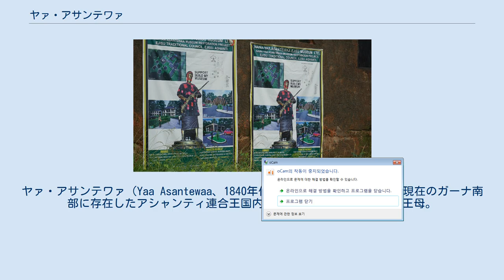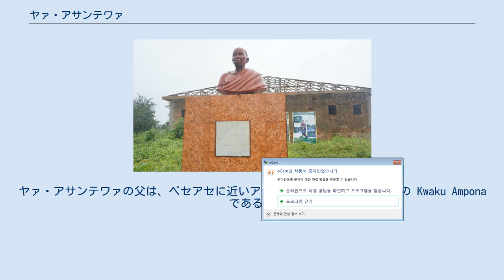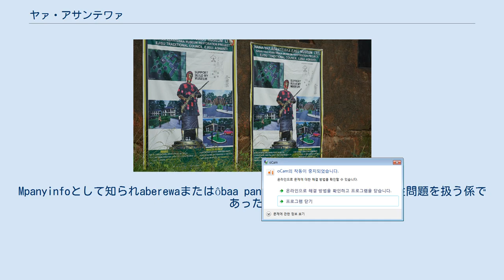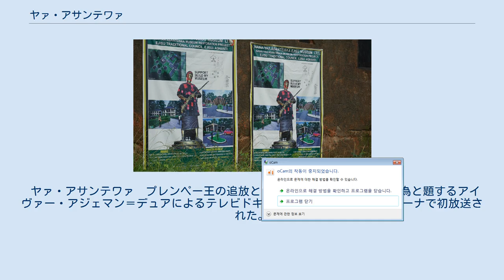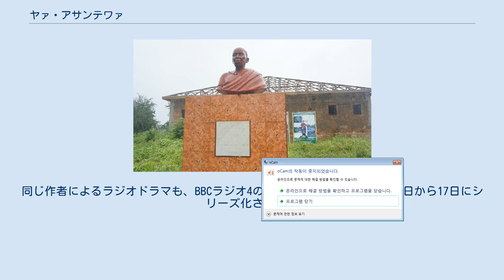ヤァ・アサンテワァ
ヤァ・アサンテワァ（Yaa Asantewaa、1840年代 - 1921年10月17日）は、現在のガーナ南部に存在したアシャンティ連合王国内の一国であるエジス王国の王母。
1900年にアシャンティがイギリス帝国に対して蜂起した、黄金の床几戦争（ヤァ・アサンテワァ戦争としても知られる）の指導者であった。
 ヤァ・アサンテワァは1830年ごろにガーナ南部のベセアセで生まれた。
ベセアセという村落は、17世紀から20世紀初頭まで現在のガーナ共和国南部の内陸部森林地帯に展開したアサンテ連合王国を構成する王国のひとつ、エドウェソ（Edweso）にある。
 ヤァ・アサンテワァは、エドウェソの王族、アソナ（Asona）クランに属する女性 Nana Ata Po の娘である。
アソナ・クランは、クラン内の母系リニージのリーダーが、エドウェソの王母位（edwesohemaa）を受け継いできた母系氏族である。
ヤァ・アサンテワァの父は、ベセアセに近いアンパバメ（Ampabame）出身の Kwaku Ampona である。
Nana Ata Po と Kwaku Ampona の間には、ヤァ・アサンテワァのほかにアフラネ・パニン（Afrane Panin）という弟がいた。
 ヤァ・アサンテワァは何事もなく子供時代を過ごし、ボアンクラ周辺の土地を耕作した。
彼女はクマシ出身の男性と複婚し、娘を儲けた。
 弟がナナ・アクワシ・アフレーン・オクペセ（Nana Akwasi Afrane Okpese）としてエドウェソを統治する1880年代から90年代のいずれかの時期に、ヤァ・アサンテワァは王母に任命された（Dictionary of African Biographyによればエドウェソではなくエジス、就任は1887年とされる）。
当時は、アシャンティ連合王国が1883年から1888年の内戦など、アシャンティの未来に脅威を与える一連の事件を経た時期であった。
1894年に弟が死ぬと、ヤァ・アサンテワァは王母としての権利を行使し、孫のコフィ・テネ（Kofi Tene）をエジス王アフレーン・クマア（Afrane Kumaa）とした。
 イギリスが1896年にアシャンティ王プレンペー1世を含むアシャンティの支配者の一団と共に孫をセーシェルに追放すると、ヤァ・アサンテワァはエジスの摂政になった。
プレンペー1世が追放されると、イギリス領ゴールド・コースト総督フレデリック・ミッチェル・ホジソンは、アシャンティ国の象徴黄金の床几を要求した。
この要求は、アシャンティの残存支配者層によるクマシでの秘密会合へと発展し、王の帰還の安全を如何に図るかが議題となった。
この点についての合意はなされなかった。
ヤァ・アサンテワァはこの会議に出席し、立ち上がり、現在では有名なこの言葉を発して会議参加者に訴えた。
 今皆さんの一部が王の為に戦いに赴くことを恐れているのは分かっています。
オセイ・コフィ・トゥトゥ1世やオコンフォ・アノキエ、オポク・ワレの勇敢な時代なら、指導者は一発も撃つことなく王が連れ去られるのを座視することはないでしょう。
以前の白人には、総督が今朝私達に行ったような挑発をアシャンティの指導者にあえて行うことはありませんでした。
アシャンティの勇気はこんなものだというのは事実でしょうか。
信じられません。
あり得ません！　このように言うしかありません。
あなた方アシャンティの男が征かないのなら、私達が征きます。
私達女性が征きます。
同志の女性に呼び掛けます。
私達は白人と戦います。
全員が戦場に倒れるその時まで戦います。
 ヤァ・アサンテワァはアシャンティ戦闘部隊の戦争指導者として数多のアシャンティ地域の王によって選ばれた。
これは女性がアシャンティ史上この役割を与えられた最初にして唯一の例である。
アシャンティとイギリスの「黄金の床几戦争」は、5000人の部隊を擁する王母ナナ・ヤァ・アサンテワァによって戦端を開くことになった。
 ヤァ・アサンテワァが囚われていたと考えられている部屋 1900年3月初め、アシャンティ勢がイギリス側が籠城するクマシの要塞を包囲した。
要塞はクマシ要塞と軍事博物館として現存している。
数か月後ゴールド・コースト総督は、鎮圧のために1400人の部隊を送った。
戦闘でヤァ・アサンテワァと15人の側近が捕らえられ、セーシェルに追放された。
この戦争は19世紀を通じて行われた一連のイギリス・アシャンティ戦争の最後のものであった...